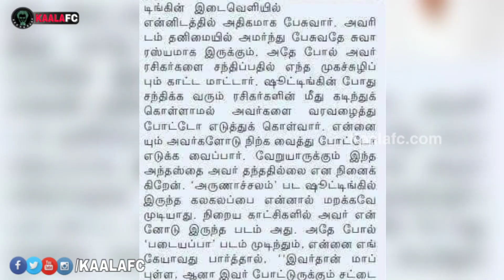Actor Senthil Speaks about Superstar Rajinikanth! எங்கே என்னை பார்த்தாலும் இதை சொல்லி சிரிப்பார்!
😎KAALAWIN KAAVALARGAL😎

Thalaivar Forever🤘